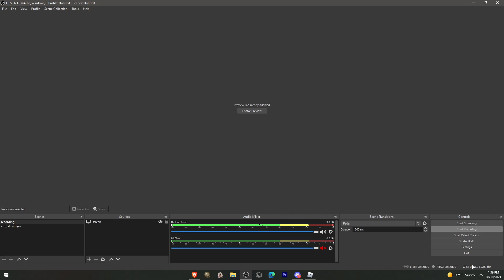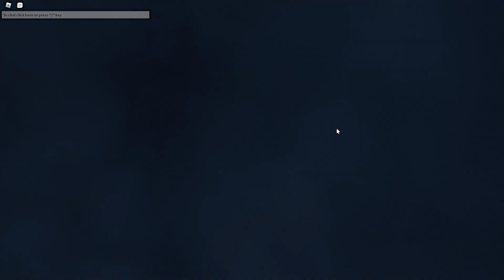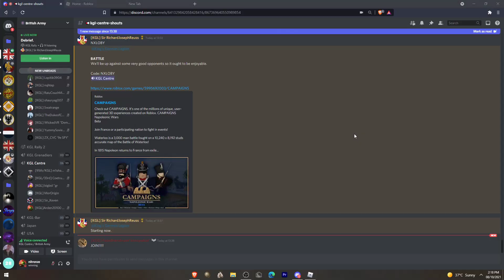Garde, 57e elites VS KGL, Korea, Andour 57e